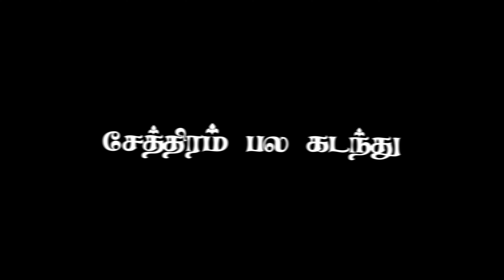ஓம் சுவாமியே சரணம் ஐயப்பா ஐயப்பன் பாடல் ayyappan song black screen lyrics Achan Kovil Iruppidama